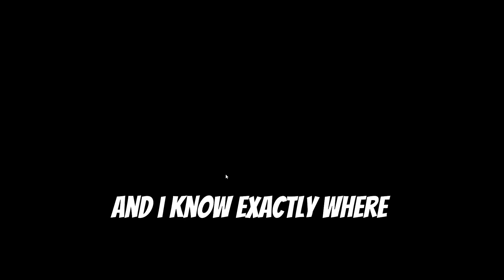Back on the *WEIRD* Game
What's going on  I hope you guys enjoyed the video. I know the mic quality is kind of weird so I put subtitles to try to make the viewing experience better for you.